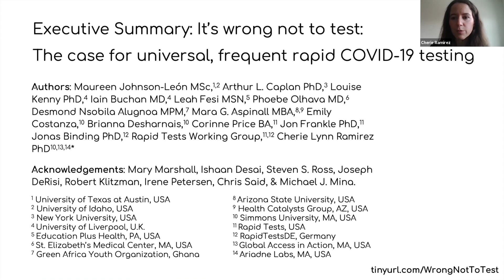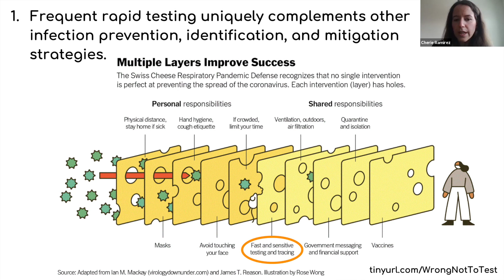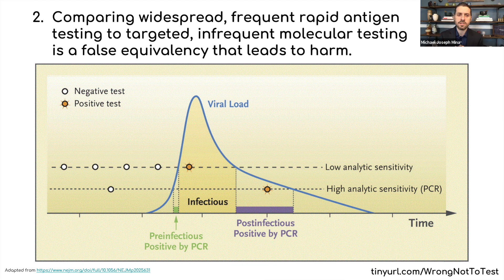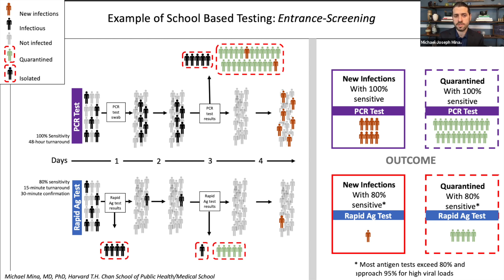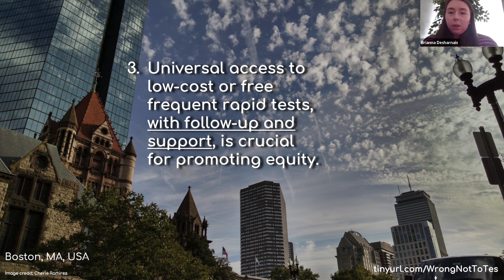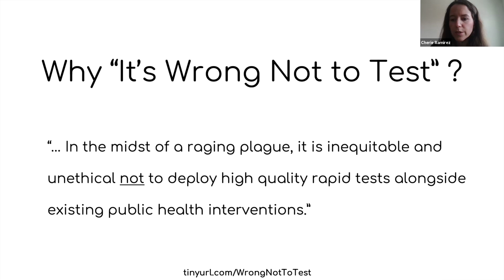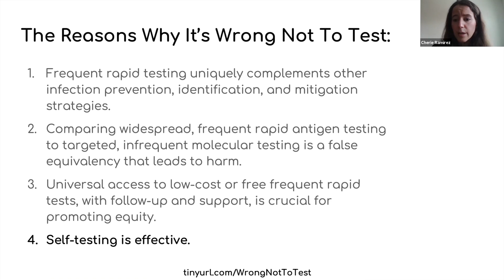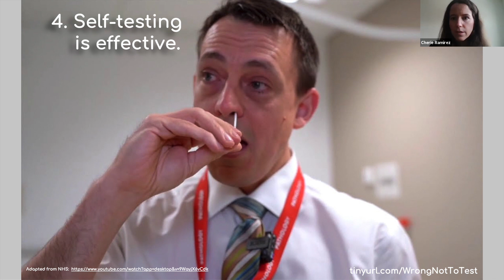It’s Wrong Not To Test: Summary of Commentary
In this video and in our commentary in The Lancet journal EClinicalMedicine, we explain why it is currently inequitable and unethical not to deploy high quality rapid tests alongside existing public health interventions, including vaccinations.